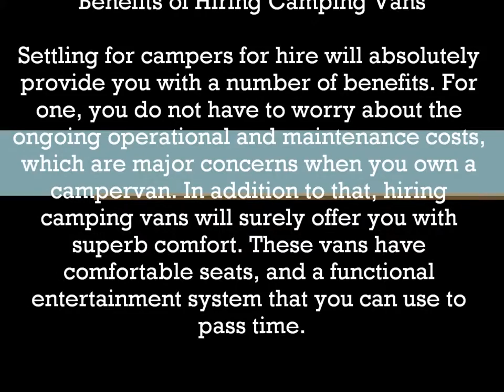Basic Facts About Camper Vans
Camper vans are technically self-propelled vehicles that have been adjusted according to the needs and specification of the campers. They generally provide transportation and sleeping accommodations to traveling campers or families. They are the popular alternative to motor homes since they are much smaller and easier to maneuver. These vans are equipped with a broad range of features and amenities that will introduce a more convenient camping activity. Additionally, they have a pop-up roof which when lifted will provide an additional sleeping area for two. These vans can either be purchased or leased. But many still go for camping vans for lease because buying a new one would require a big sum of money.

Benefits of Hiring Camping Vans

Settling for campers for hire will absolutely provide you with a number of benefits. For one, you do not have to worry about the ongoing operational and maintenance costs, which are major concerns when you own a campervan. In addition to that, hiring camping vans will surely offer you with superb comfort. These vans have comfortable seats, and a functional entertainment system that you can use to pass time.